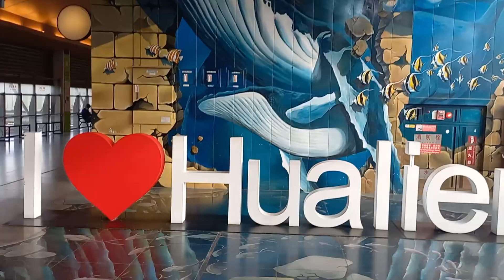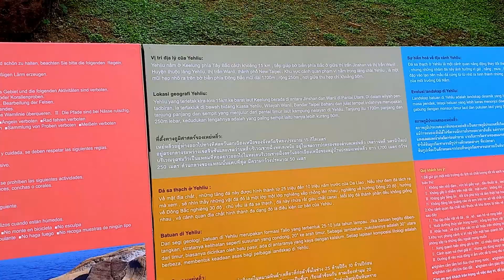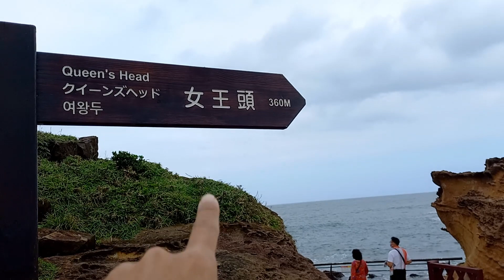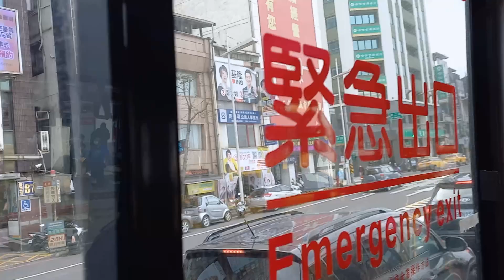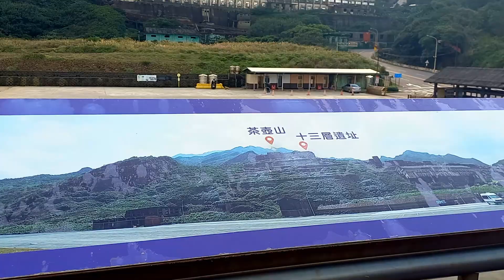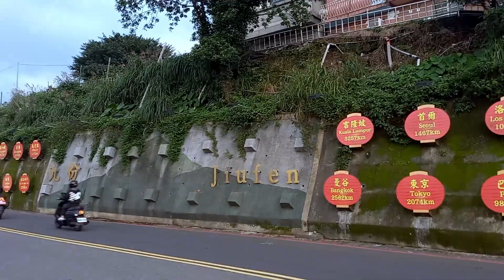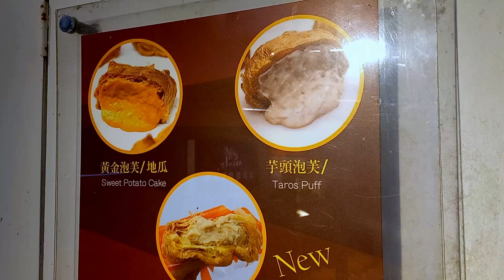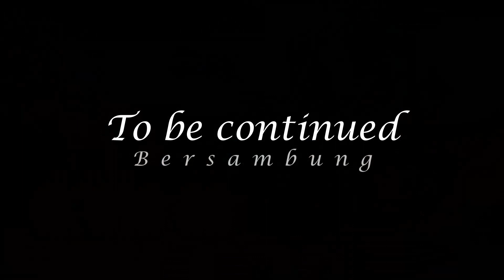Jago 122| Wisata di Timur Laut Taipei: Yehliu & Jiufen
Yehliu Geopark: Formasi batuan alam yang unik dan indah
Jiufen: Kota dari era pemerintahan Jepang